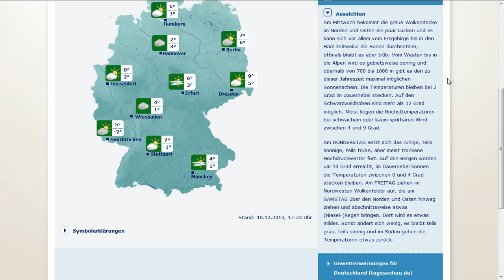10.12.2013, weather, wetter,